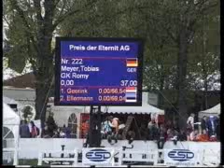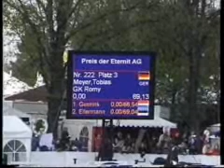romy 4 6 09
'01 Bay WB mare